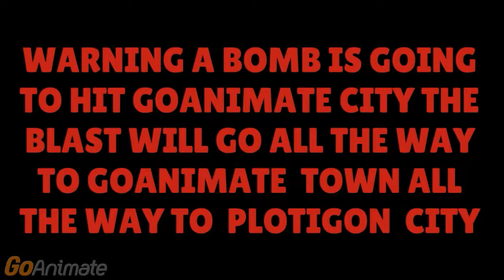VAMP SERIES: EPISODE 2 SEASON 1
The killer was unmasked by the gang, a bomb will hit goanimate city.